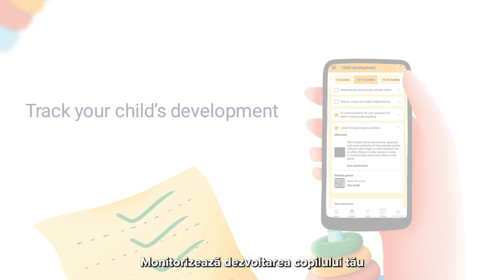Aplicatia de parenting Bebbo